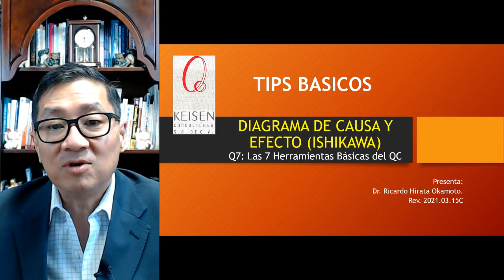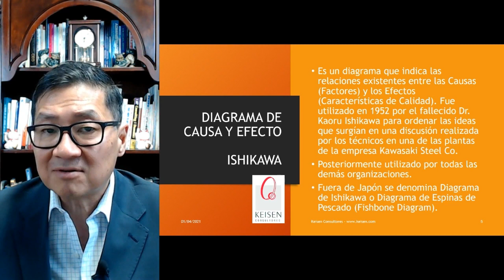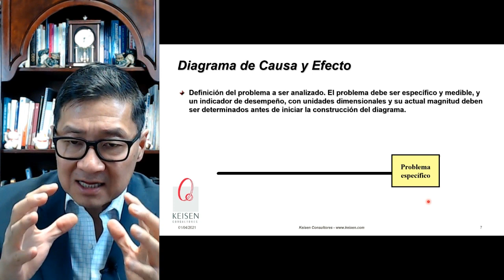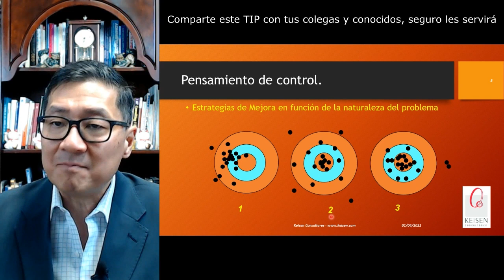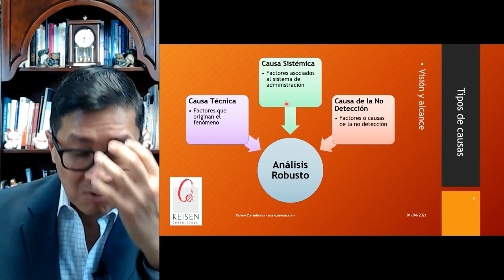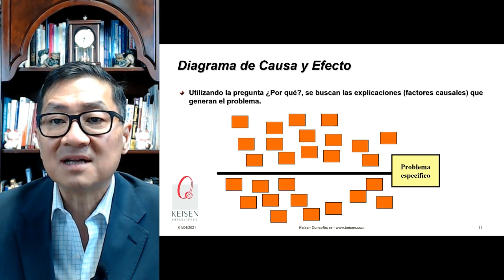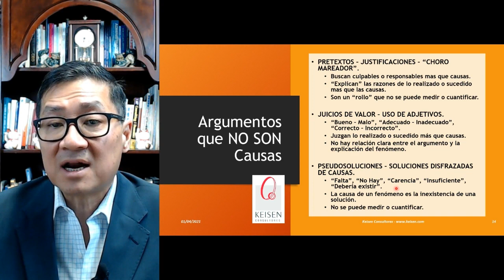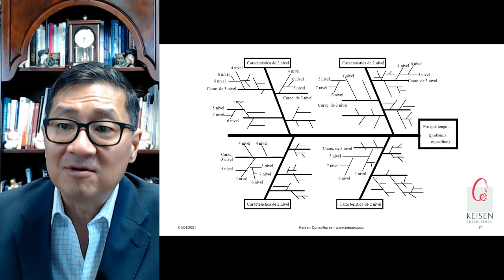032 - Tip Q7: El Diagrama de Causa y Efecto (Ishikawa)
El DiagramadeCausayEfecto, Ishikawa o DiagramadeEspinasdePescado es una de las Q7 o 7Herramientas Basicas del Control de Calidad. Fue utilizado por primera vez por el Dr. Kaoru Ishikawa en 1953
El Diagrama de Ishikawa indica las relaciones existentes entre las causas y los efectos. En este Tip te enseñaremos lo que debes entender y tener claro antes de realizar el diagrama de Ishikawa, pues dependiendo de la naturaleza del problema es como se debe aplicar esta Herramienta. Todos cometen un error al asumir que siempre hay que utilizar las 4M o buscan otras categorias con la misma letra "M", sin embargo la forma correcta de organizar las causas en el diagrama debe ser diferente.
Te enseñaremos a identificar las diferencias entre las causas y las categorías de las causas.
Presentado por: Dr. Ricardo Hirata Okamoto